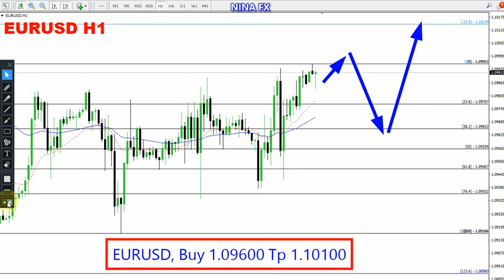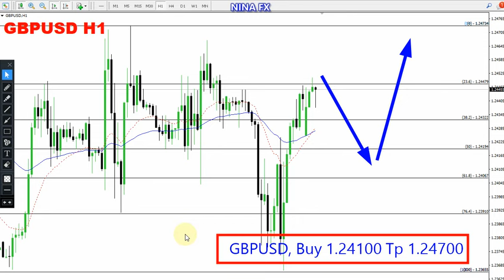EURUSD and GBP USD Daily Analysis for April 24, 2023 by Nina Fx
EURUSD, GBPUSD H1 chart, today.